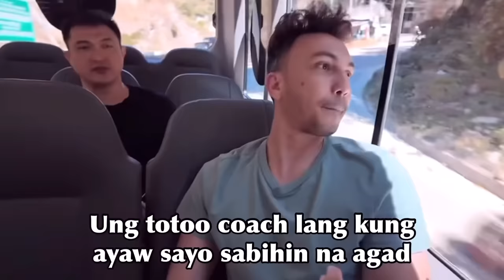AMBUSH INTERVIEW WITH ROBERT SANZ! BAKIT SIYA NAWALA SA PBA!